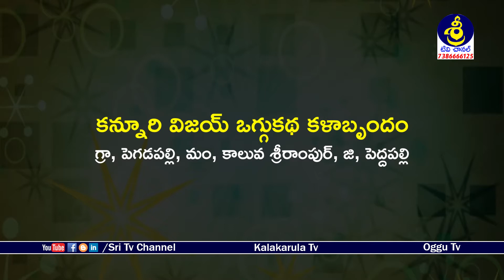రూపాలదేవి ఒగ్గుకథ 9వ బాగం | Ravi Patel Oggukathalu | Kannuri Vijay - 9441878324 | Sri Tv Channel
Watch రూపాలదేవి ఒగ్గుకథ 9వ బాగం | Ravi Patel Oggukathalu | Kannuri Vijay - 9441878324 | Sri Tv Channel,
రూపాలదేవి ఒగ్గుకథ,
కన్నూరి విజయ్ ఒగ్గుకథ కళాబృందం,
గ్రా, పెగడపల్లి, మం, కాలువ శ్రీరాంపుర్, జి, పెద్దపల్లి,
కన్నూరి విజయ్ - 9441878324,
ప్రదాన కథకులు - స్త్రీ పాత్ర : రవి పటేల్,
ప్రదాన కథకులు : కన్నూరి విజయ్,
సహాయకులు : బండి తిరుపతి యాదవ్,
డప్పు : గున్నాల సంపత్ గౌడ్,
తాళం : చిలకం కుమార్ ముదిరాజ్,
Kannuri Vijay Oggukatha Kalabrundam,
Pagadapally Village, Kaluva Srirampur Mondal, Peddapally Dist,
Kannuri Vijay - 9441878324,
Ravi Patel, Bandi Thirupathi Yadav, Gunnala Sampath Gaud, Chilakam Kumar Mudiraj,